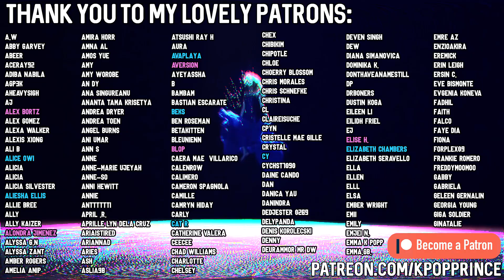Stray Kids - "Red Lights(강박)” MV | REACTION